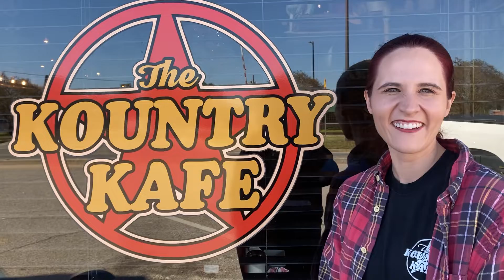Kountry Kafe in Vidalia, GA featuring Heather